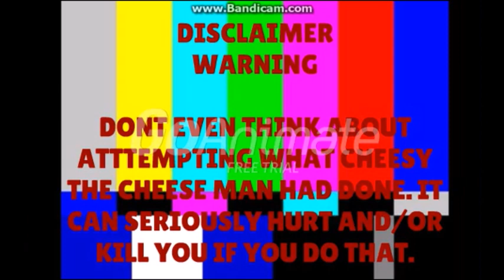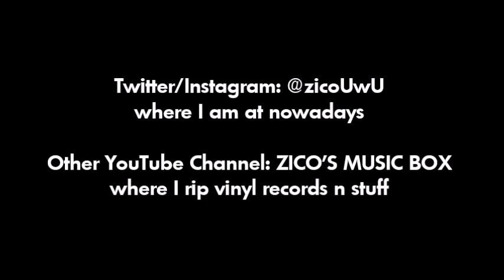Dora's House Fire (Reupload)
dora done goofered and got grounded for 2 million years